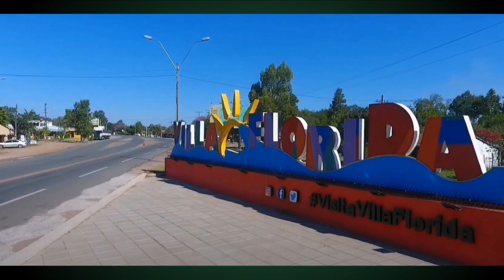KARAOKE - Canción a Villa Florida Py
Que lo disfruten y compartan con sus amigos y familiares.
Muchas Gracias.

00:00 - instrumental
03:03 - cantado
06:05 - version 2
09:40 - version 3
12:05 - version 4